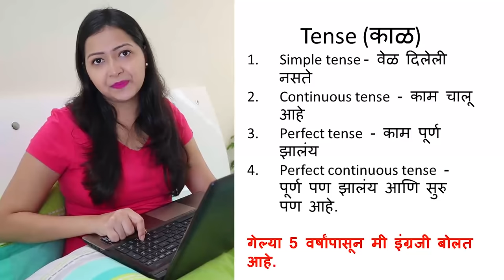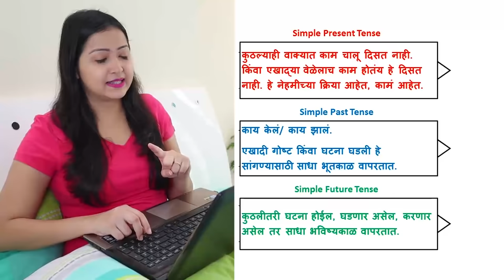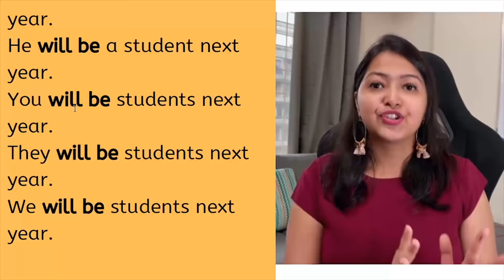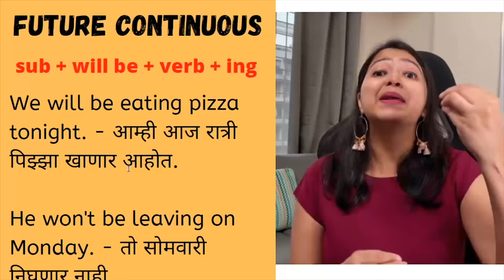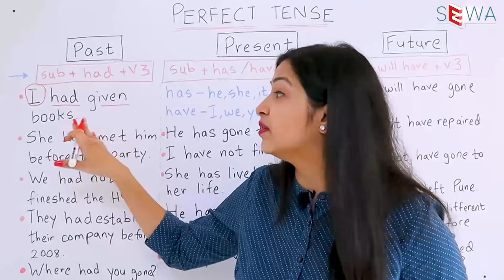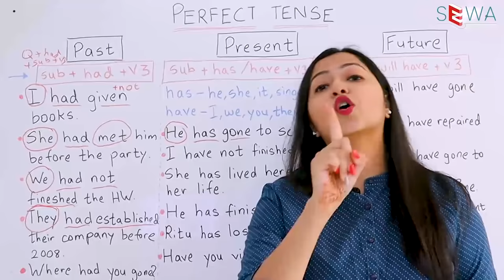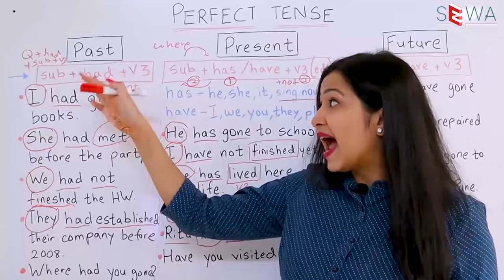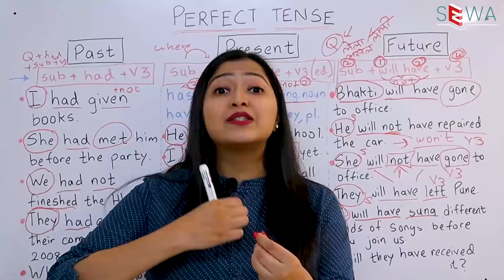Learn All Tenses in Marathi with Examples | English speaking practice | सर्व इंग्लिश काळ मराठीत.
About: - In this video you will Learn all tenses in just one hour. explained in your own Marathi language.